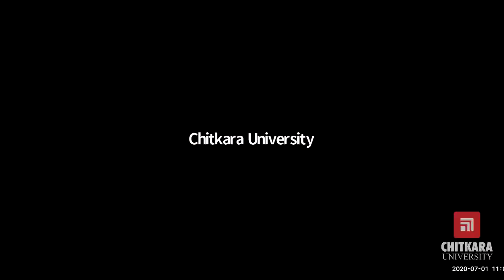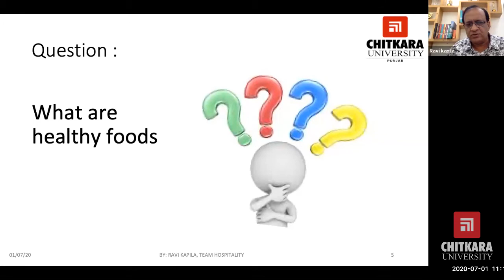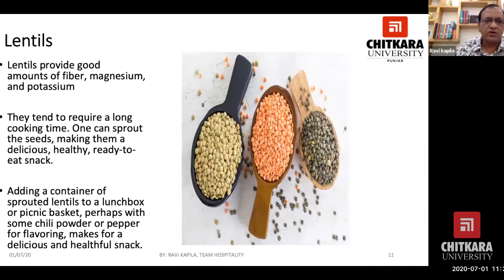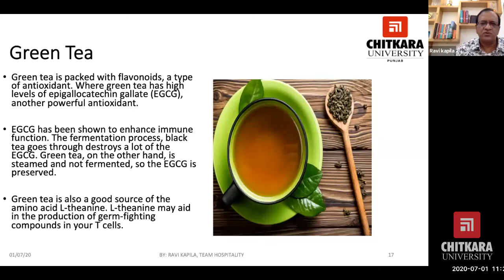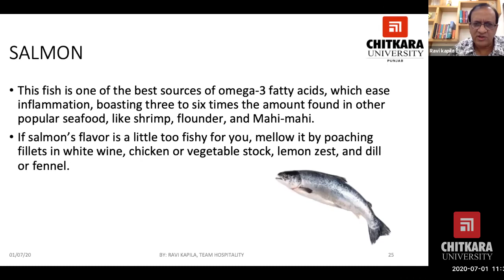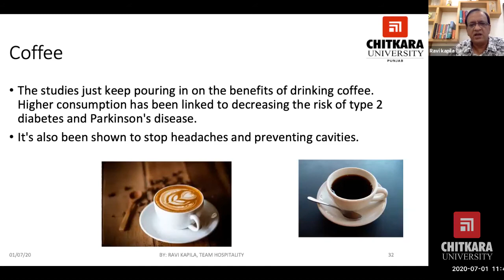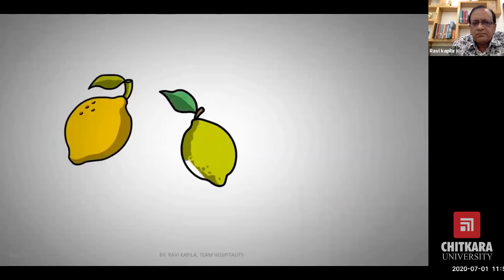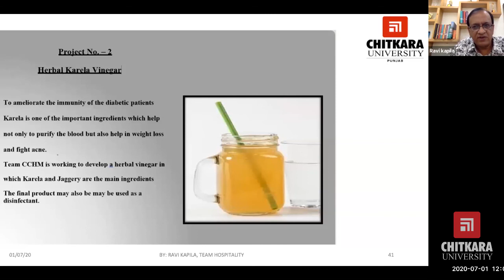The VC Lecture Series: Interactive Session on Health Foods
Prof Ravi Kapila, Director of Chitkara College of Hospitality Management, conducted a session on “Healthy Foods” in the VC LECTURE SERIES. The topic was of huge interest to all the faculties, especially due to COVID restrictions, availability of polluted vegetables and a renewed interest to get farm-fresh, organic food items.

He talked about the benefits of various ingredients which are useful for boosting immunity as well as cleaning and storing of vegetables with which no nutrition loss can happen was also discussed by him. Catch the recorded stream of the full session here!